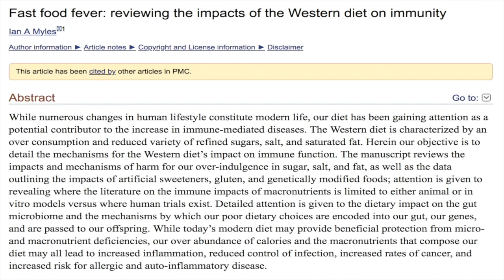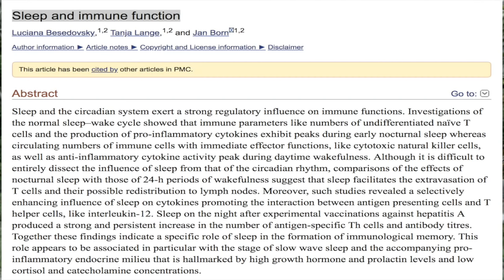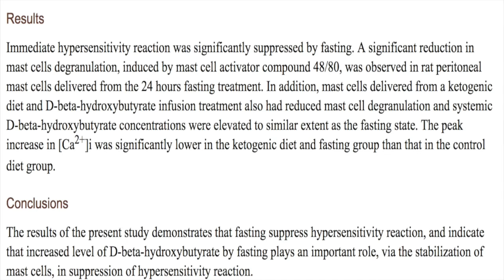Rhume des foins et les allergies saisonnières